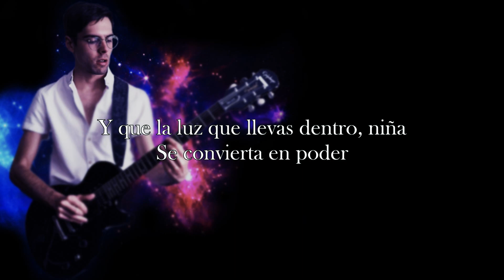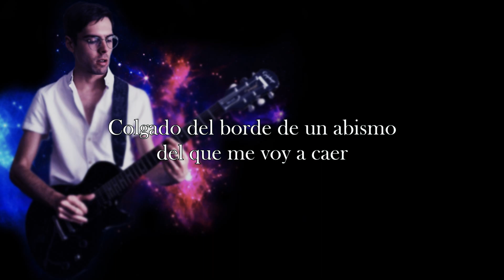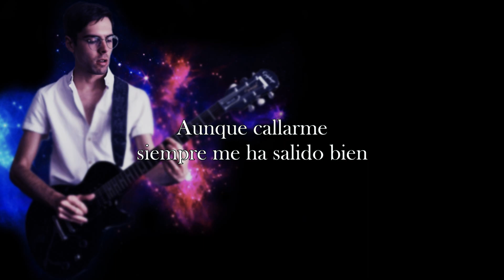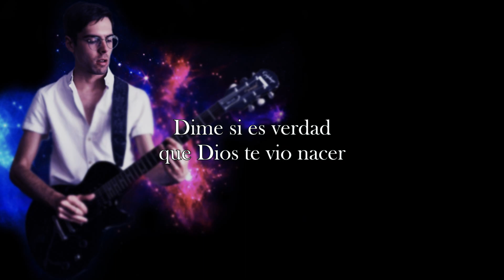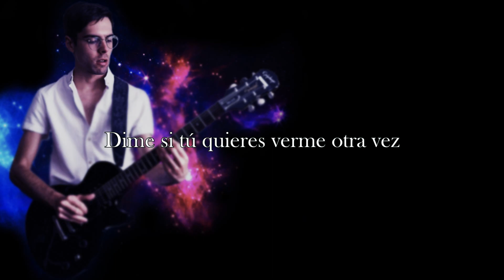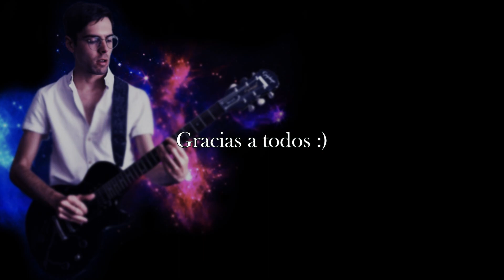Dios te vio nacer [HQ REMASTERIZADA] - David Toledo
Canción compuesta en 2020 regrabada y remasterizada a máxima calidad.
Gracias a los que me apoyáis en todo lo que os traigo al canal :)